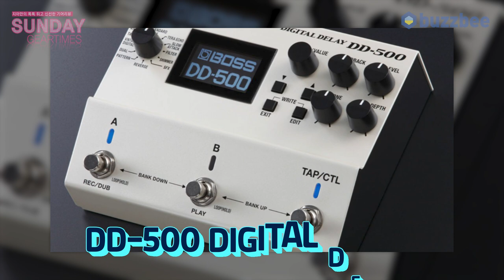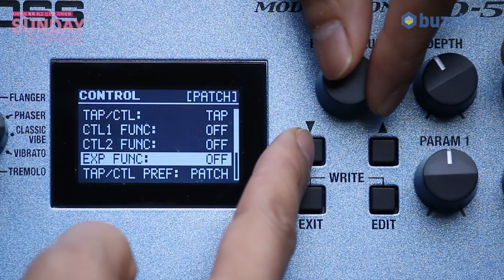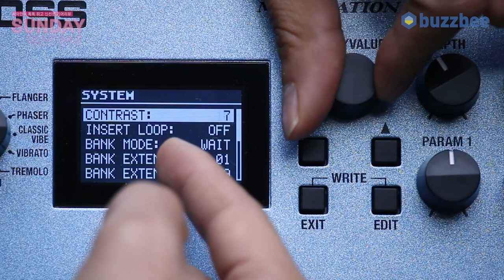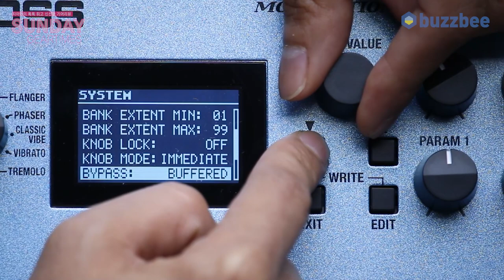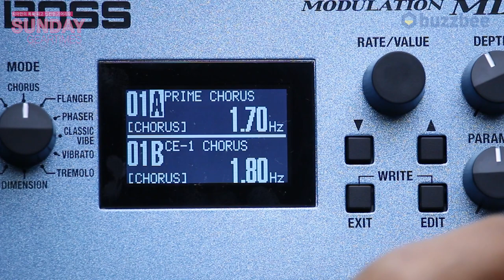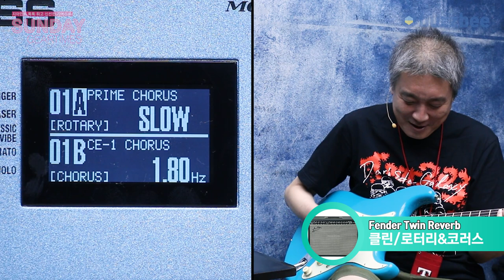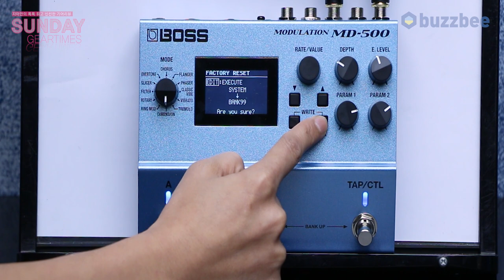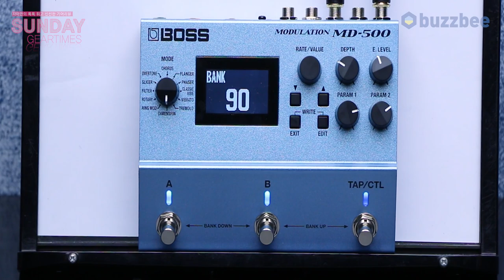[SundayGearTimes 549회] Boss 이펙터 Modulation MD-500 2편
0:03 기어 소개
1:15 세팅&프리셋 편집
7:31 A/B 동시 모드 사운드 테스트(Sound test)
13:47 총평
15:15 한줄평
16:23 점수